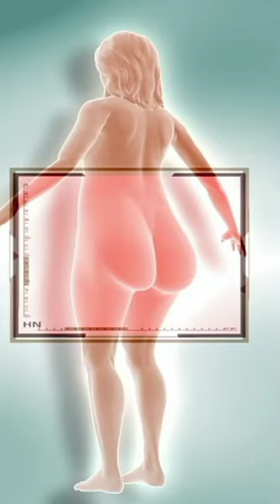Yoxier Pearl Firming Body Lotion Slimming Cellulite Massage Remove Stretch Marks Cream